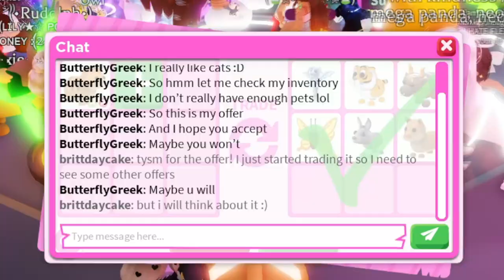*NEW* STAR REWARDS PETS COMING! TRADING EVERY STAR REWARDS PET (Adopt Me)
✨LINKS✨